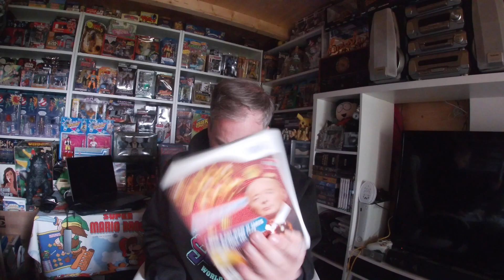SD Card failure has lead to a CAR Boot Sale pick up video ☹️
What a nightmare!!! My SD Card malfunctioned resulting in lost LIVE Car Boot Sale footage!!!

Thought I would still share the pick up part!!! Absolutely Gutted!!!